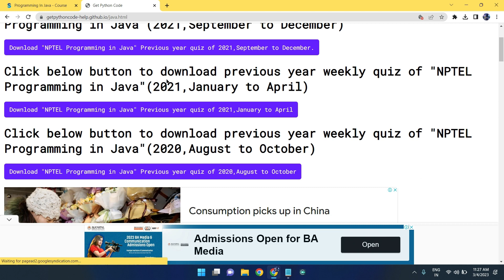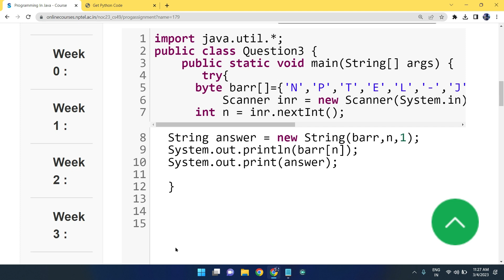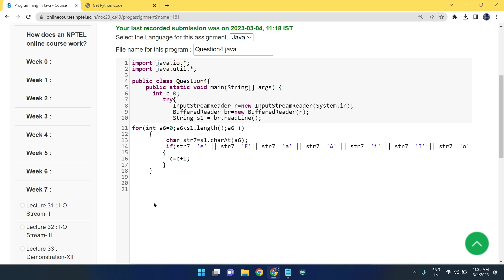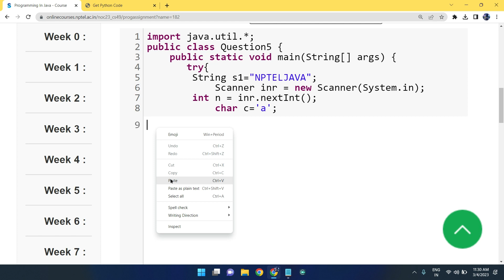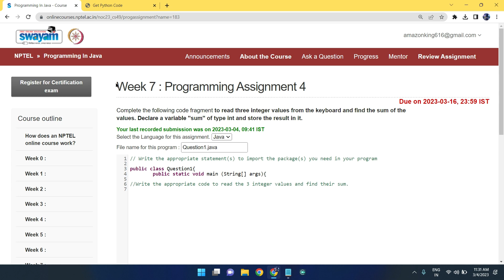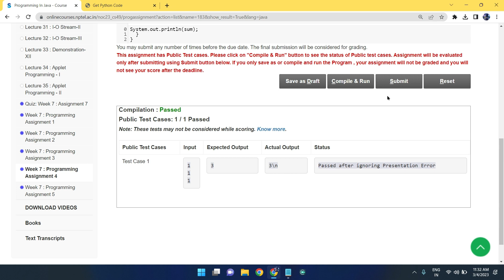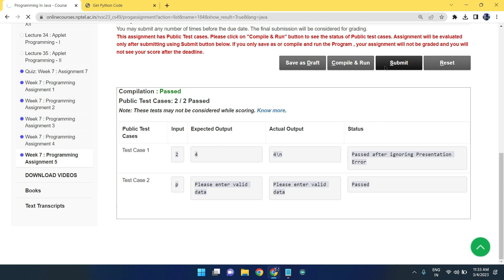NPTEL Programming in Java week 7 all 5 programming assignment answer with code link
Our Latest Playlist of All NPTEL courses:

1.Joy of Computing using python

2. Nptel Problem Solving though programming in C

3.Nptel Programming in Java

4.Nptel Could Computing

5.Nptel Python for Data Analytics

6.Nptel Soft Skills Development

7.Nptel Programming Data Structure and Algorithm using python

8.Nptel Python For Data Science

Python

5.GET FREE PYTHON CERTIFICATE IN JUST 4 MINUTES FROM COURSERA(SUBMIT 1 QUIZ OF THIS COURSE TO GET IT )

Machine Learning

C Programming

Java